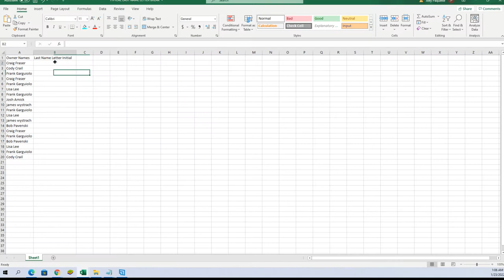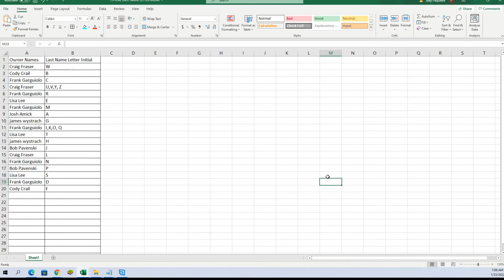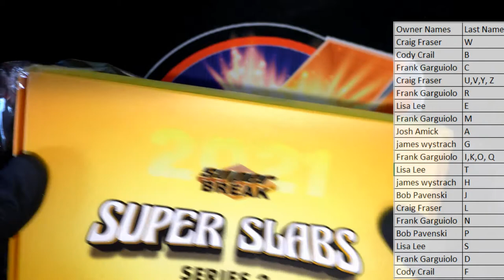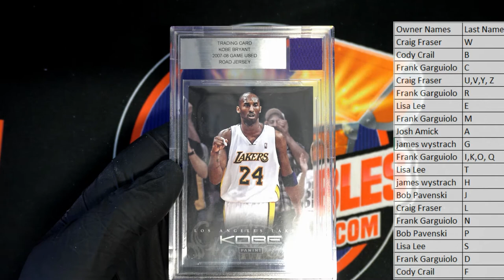2021 Super Break Super Slabs Multi Sport Buyback Edition Series 2 ID SER2SUPERSLABS103